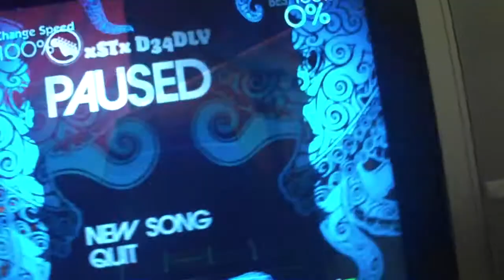Blackened Solo E FC (Hands View)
hands view of blackened solo e